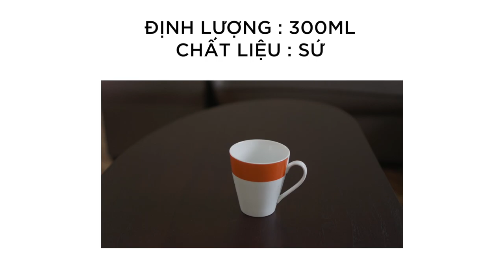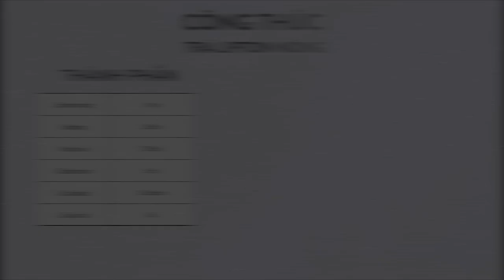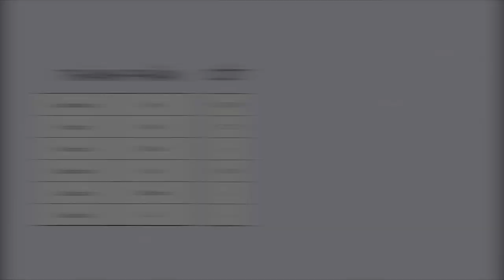Trà Lipton Nóng - LÃI 18,373 vnđ / cốc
- Dưới đây là công thức đồ uống có trong video trên:

Trà Lipton ( Nóng )

- CÔNG THỨC -
Lipton vàng : 1 tép
Nước sôi : 270ml
Đường : 20ml
Chanh tươi : 5ml
Lát chanh : 1 lát tròn
Lá bạc hà : 1 lá

- CÁCH LÀM -
BƯỚC 1 - Ủ TRÀ
- Cho 1 tép trà lipton vào cốc sứ.
- Rót 270ml nước sôi vào cốc.
BƯỚC 2 - TẠO VỊ
- Cắt nửa quả chanh
- Cắt 1 lát chanh tròn
- Rót 5ml chanh và 20ml đường vào cốc
- Khuấy nhẹ
BƯỚC 3 - TRANG TRÍ & PHỤC VỤ
- Thả 1 lát chanh tròn vào cốc
- Thả 1 lá bạc hà đậu trên mặt cốc
- Phục vụ kèm đĩa bé, thìa bé và 1 lát chanh tròn

Lipton vàng : 1 tép - 1,200đ
Đường : 20ml - 327đ
Chanh tươi : 5ml - 100đ
Tổng : 1,627đ

TUỔI : 23 - 45
GIỚI TÍNH : 20% nam, 80% nữ
THỜI GIAN : cả ngày

- ĐẶC TÍNH -
Điểm mạnh : dễ pha, dễ mua, cốt rẻ, lượng khách hàng cực đông, kiểm hàng dễ, có thể dùng cả trong mùa lạnh lẫn mùa nóng.